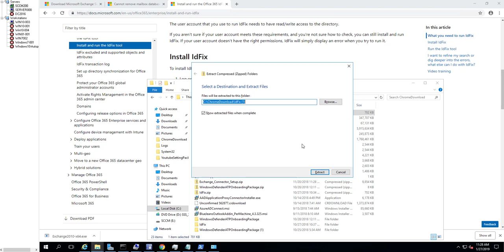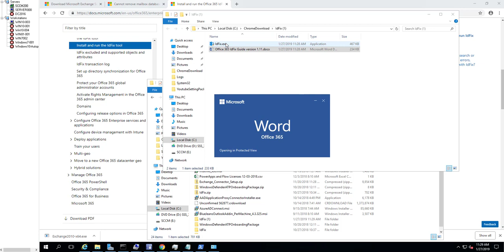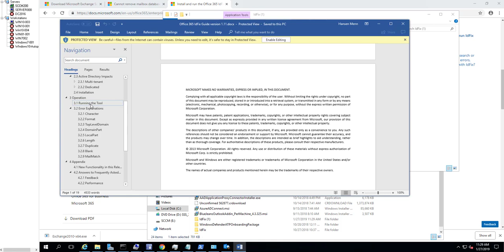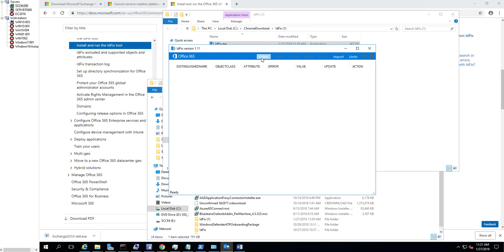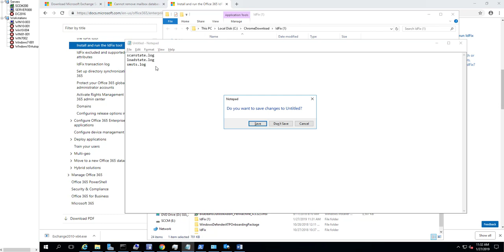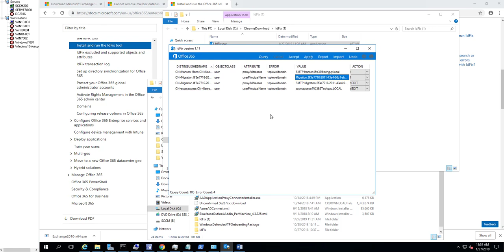Overview of IDFix tool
How to prepare your on-premises identity with IDfix tool before installing AD Connect.